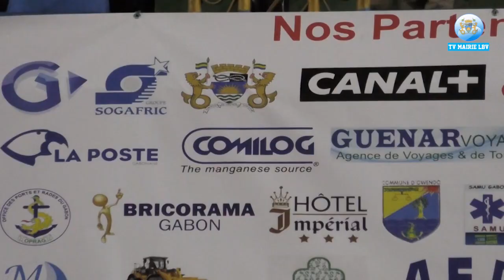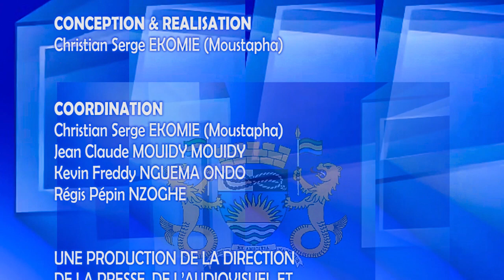29eme EDITION DE LA GRANDE NUIT DES ARTS MARTIAUX